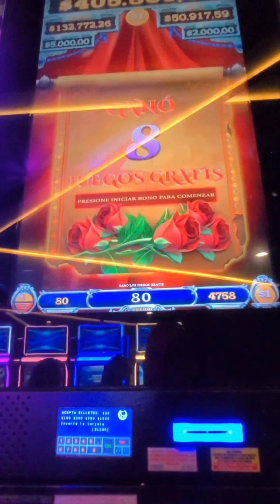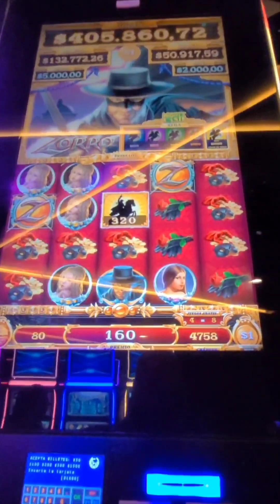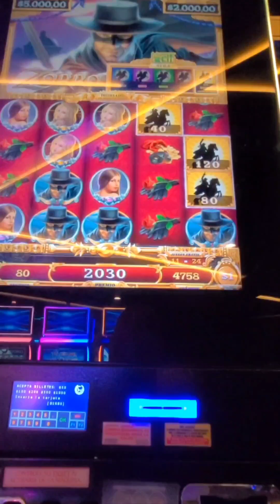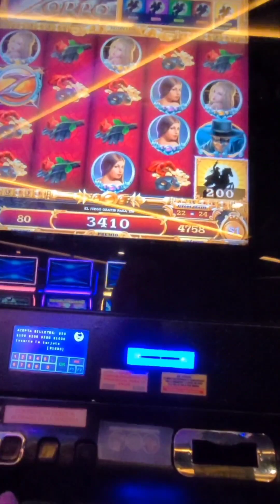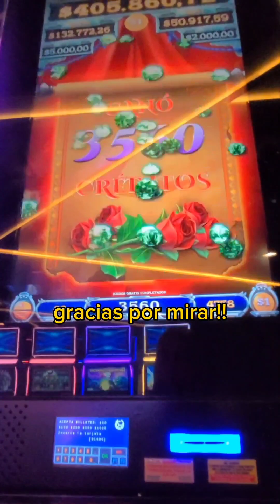Slot MIGHTY CASH Zorro un cortito APUESTA $160 24 JUEGOS libres